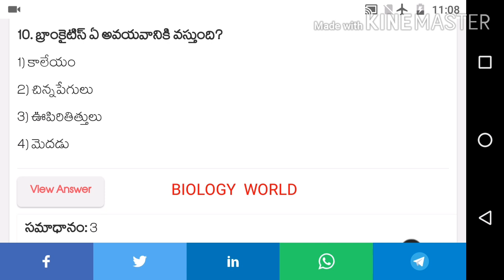Ward Sanitation Secretary | Guess Questions | Model Questions | Life Sciences | 2020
Environmental engineering